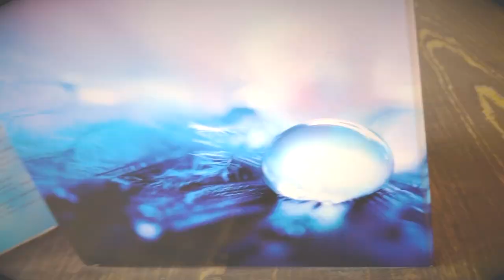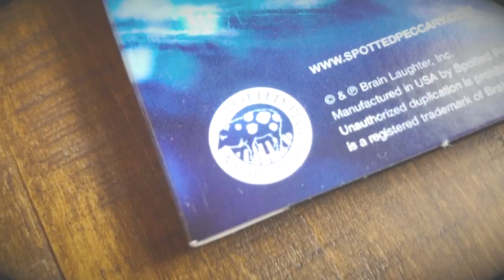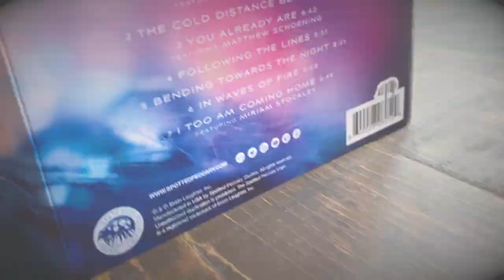David Helpling –IN Double-CD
“Inspired by the vastness of small spaces, IN is both simple and intricate, both expansive and intimate. And just as the spaces that inspired them, these thirteen pieces unveil new images when examined. Here, a pebble by a stream is a fjord falling into the sea. Here, nature wrought in new colors; the greens and blues of tree and sky replaced by microbial fuchsia, folded violet. Here, a world—vivid, vibrant, waiting.”

IN will release April 15, 2022.

• Produced, Performed & Composed by David Helpling
• Co-producer by Howard Givens
• Mastered by Emily Lazar & Chris Allgood at The Lodge, New York, NY
• Macrophotography by Brandt Campbell
• Design and layout by Daniel Pipitone at Spotted Peccary Studios NE, Ligonier, PA.